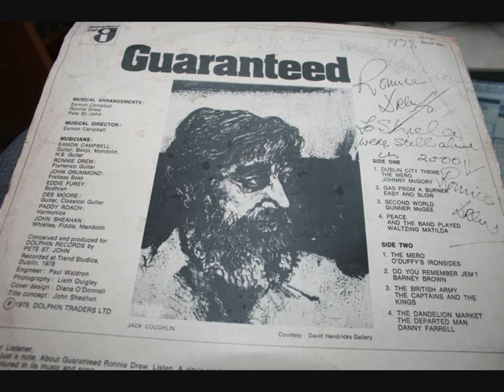ronnie drew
ronnie drew born on 16 september 1934 died 16 august 2008                   ronnie drew singing nora